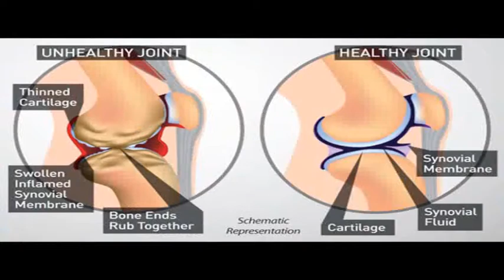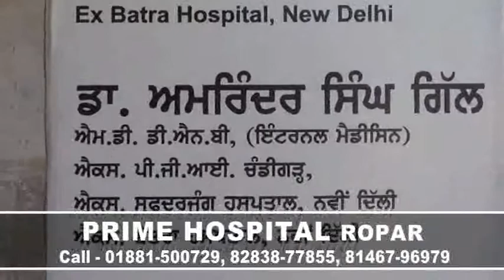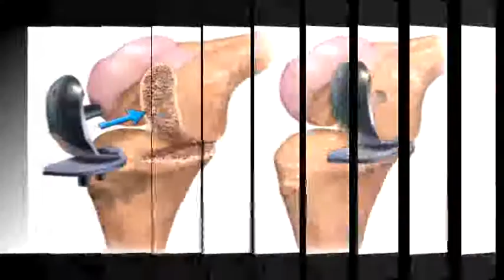15 Mint Prime Hospital